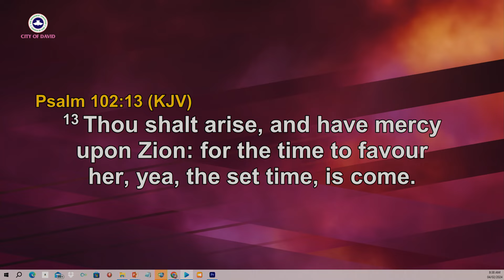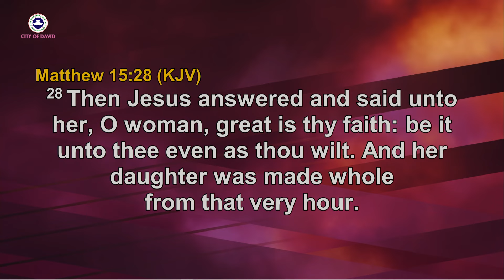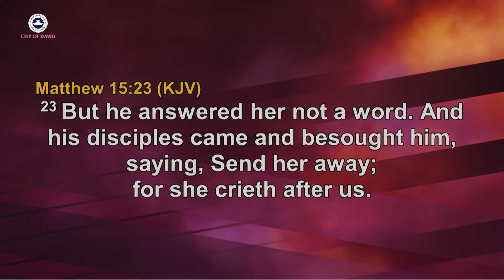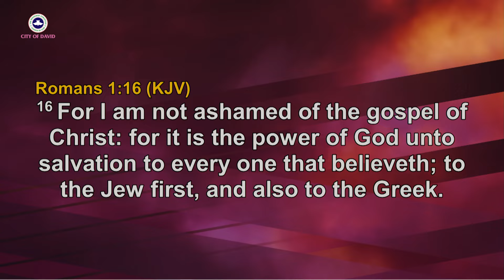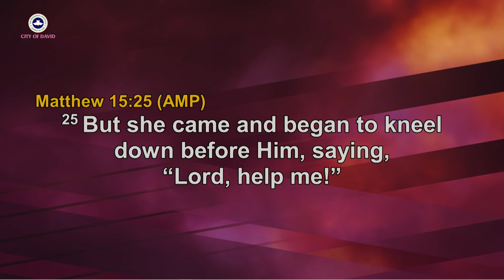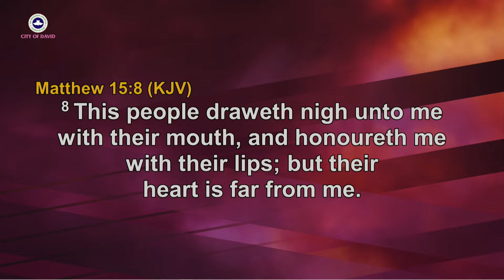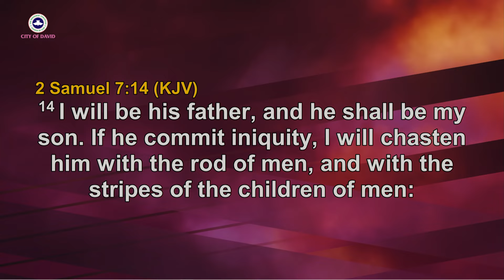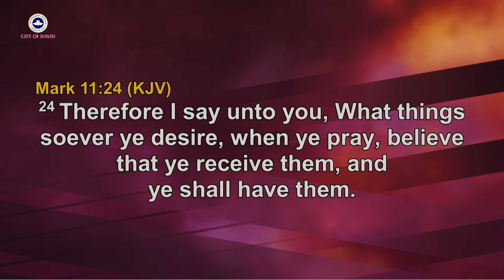Barrier Shattering Thanksgiving - Pastor Idowu Iluyomade || 4th February 2024